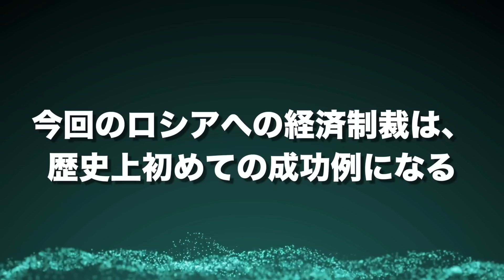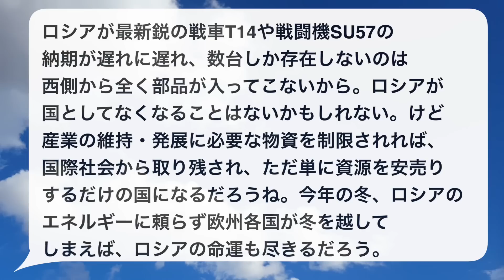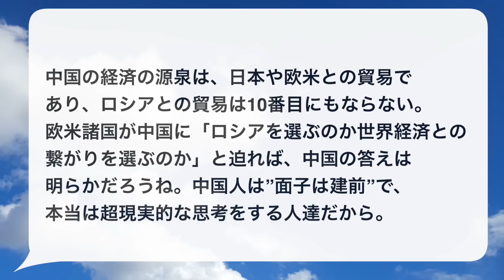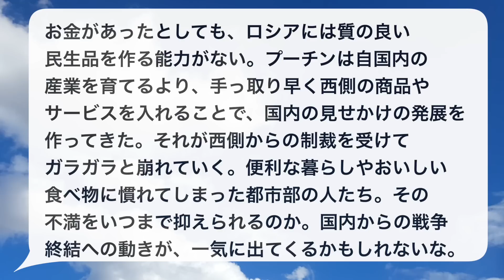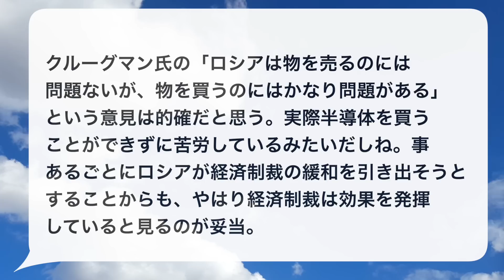ロシア「たすけて！輸入ができない…」経済制裁が効きすぎているとノーベル賞受賞者が証言